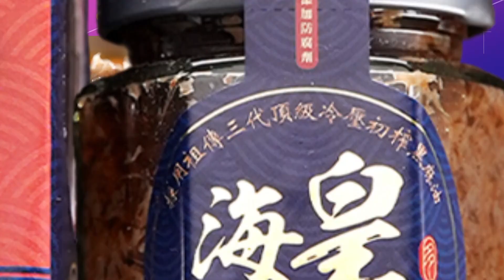【每日必看】"洩油"面曝光! 俄戰機黑海上空攔截美無人機 20230318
美國指控俄羅斯蘇愷-27戰機，在黑海撞毀美國"MQ-9死神無人機"，俄羅斯否認兩機相撞。美軍隨後公布無人機墜毀前拍攝的影片，顯示俄國戰機經過後，無人機螺旋槳損毀。